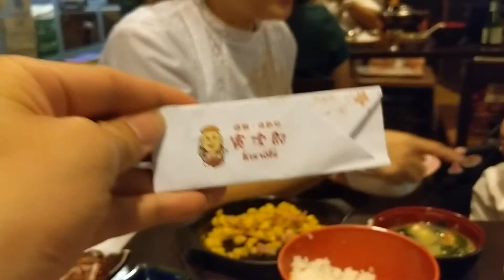Review : ร้าน Torajiro (โทราจิโร่) Nihonmachi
ไปทานกันที่ร้าน Torajiro (โทราจิโร่) Nihonmachi แถวพระราม 4 เป็นหนึ่งร้านที่มาทานบ่อยมากเลยเมื่อก่อน วันนี้แวะเข้าเมืองเลยถ่ายวีดีโอเก็บไว้ซะหน่อย!

Had dinner at one of the Japanese Restaurants that we have quite often in the Rama 4 area next to K-Village at Nihonmachi. If you have time try it out not so bad "Torajiro" gets quite busy in the evening and closes pretty late